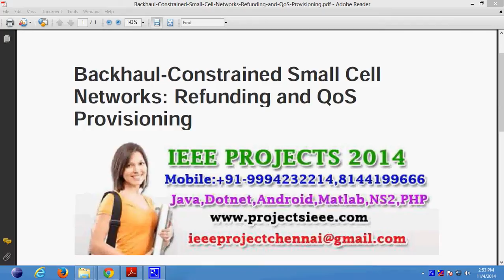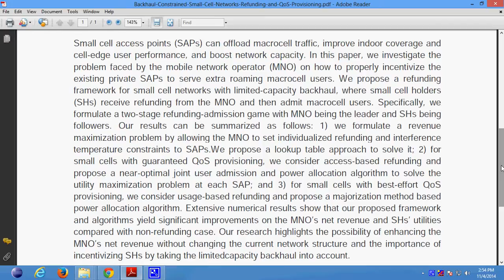Backhaul Constrained Small Cell Networks Refunding and QoS Provisioning